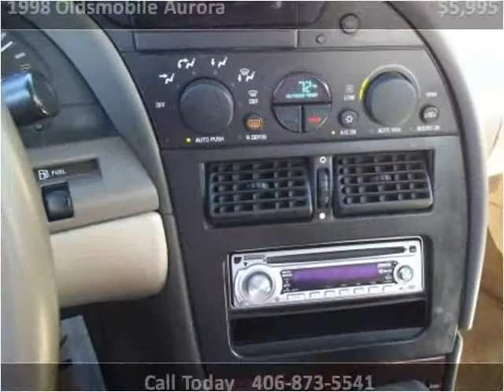1998 Oldsmobile Aurora Used Cars Cut Bank MT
This 1998 Oldsmobile Aurora is available from Northern Ford.